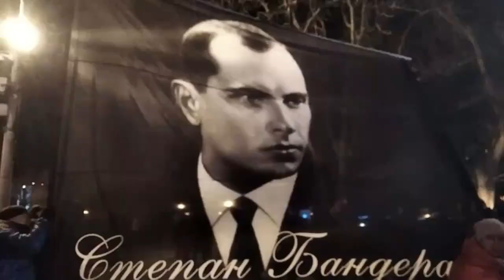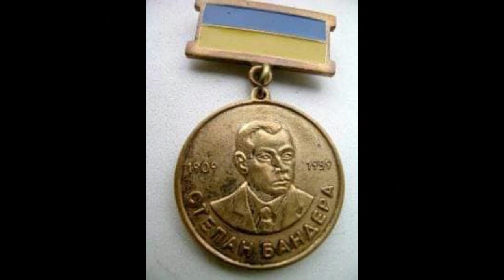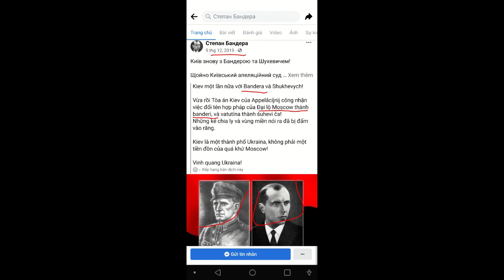CDBHB2230. Tiêu chuẩn kép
Tiêu chuẩn kép
Thái Trịnh Minh